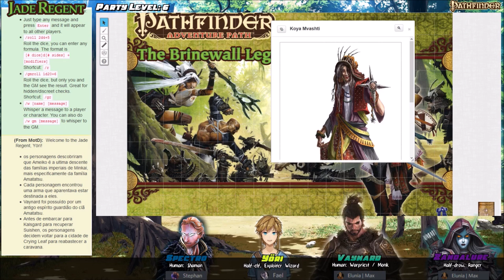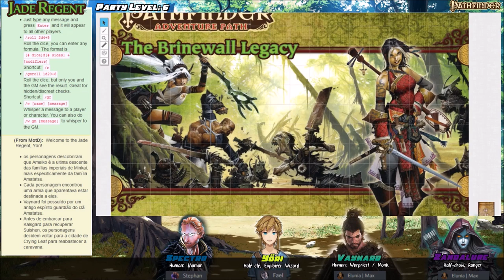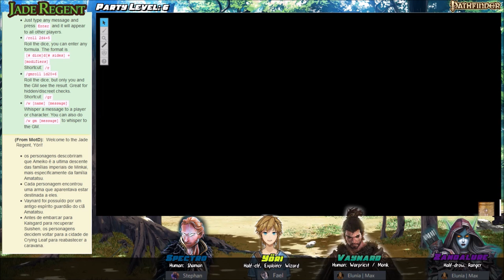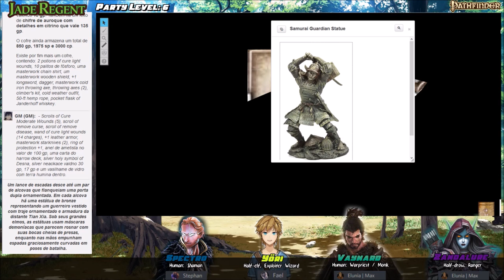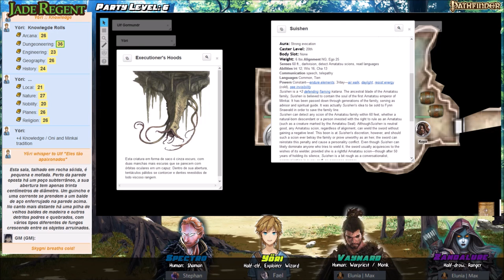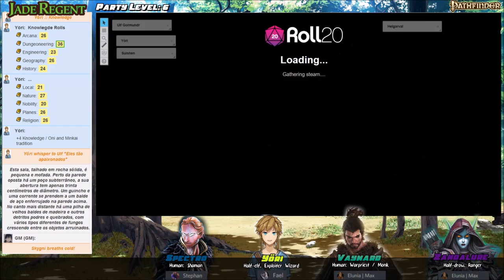Jade Regent - S01E11: Despertando o sétimo sentido! (Pathfinder RPG)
Spectro, Vaynard, Yori e Zandalure finalmente encontram Thorborg Silverskor, a líder da guilda de comercio Rimerunner. Mas assim como a Rimerunner era apenas uma fechada para a guilda de ladinos Frozen Shadows, Thorborg era apenas o disfarce de uma criatura muito mais terrível e os precisam abrir os olhos se quiserem resgatar Koya, Ulf e a espada Suishen!

Índice:
3:45 - Recapitulação
14:37 - Estátuas Samurais
39:29 - Thorborg Silverskor
2:00:44 - Além do corredor
2:29:45 - Skygni
2:44:30 - Suishen

Participantes:
 - Zandalure: Mariana